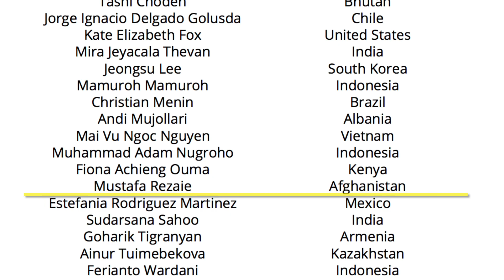May 11, 2024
2024 Duke MIDP GRADUATE & Duke-UNC Rotary Peace Center Fellow, Mustafa REZAIE.